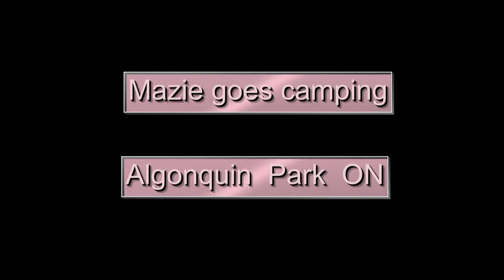French Bulldog puppy goes camping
Mazie the French Bulldog puppy goes for her first camping trip in Algonquin Park Ontario.